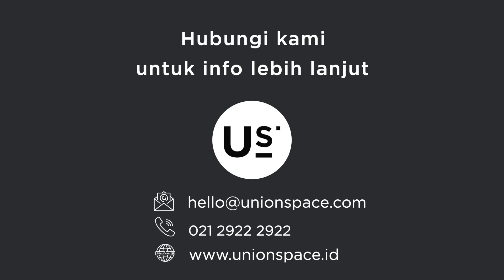Iftar in UnionSPACE | WhatHappensinUS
BNI had an iftar party in UnionSPACE. They invited around 200 personnels of BNI around Jakarta to come and eat together.
Have you planned your iftar? We sure can help you!